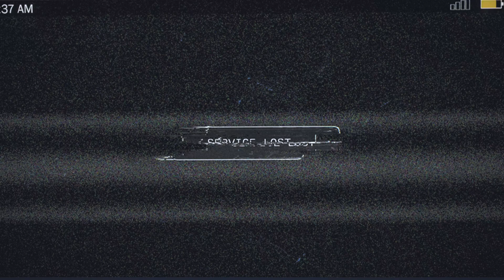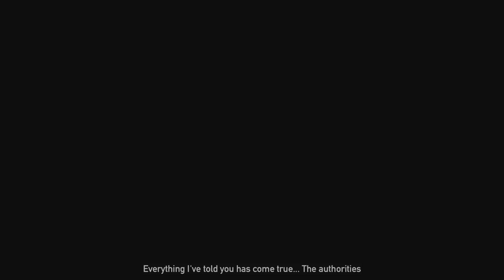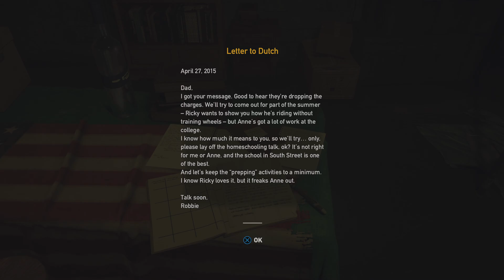FARCRY5 (PART I) PS5 4K GAMEPLAY - FIRST LOOK + CHAPTERS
FARCRY5
FIRST LOOK
PS5 (4K) GAMEPLAY
2160p@60fps UHD
(PART 1)
NO COMMENTARY
WARTS & ALL

TIMESTAMPS:-
00:00 - 1
01:59 - 2
14:20 - 3
20:31 - 4
24:36 - 5
31:43 - 6
38:44 - 7
44:58 - 8
51:12 - 9